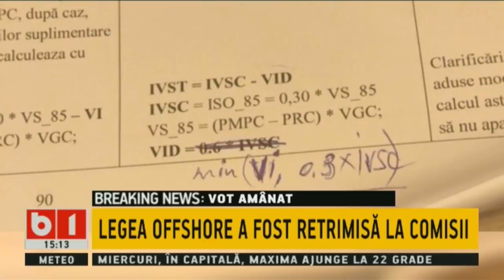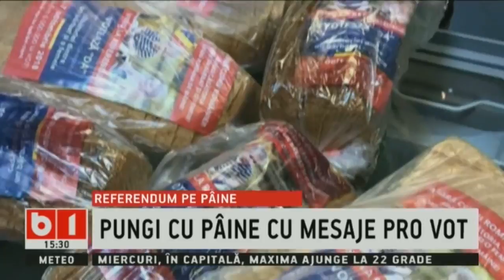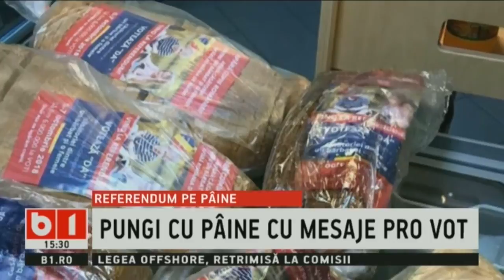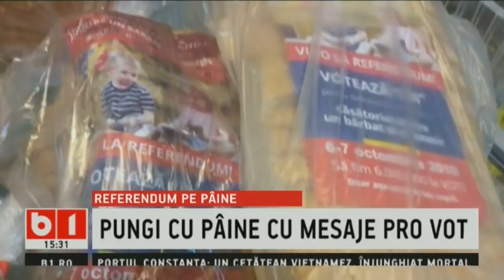STIRI B1 ORA 15.00 CU NADIA CIURLIN, 3 OCT 2018